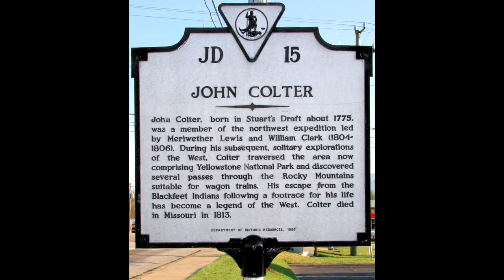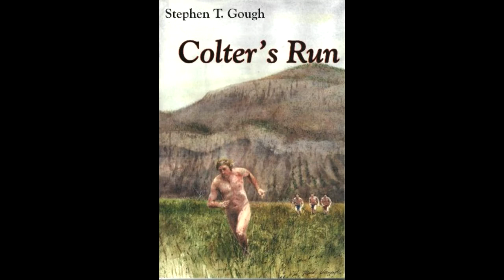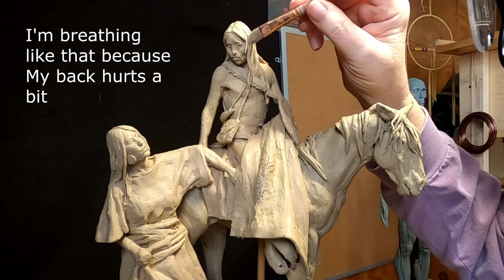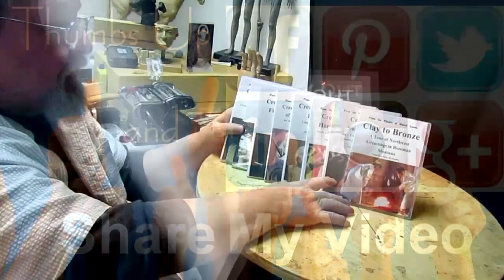WARRIOR'S FAREWELL - Busy Work on the Female and the Warrior's Hair